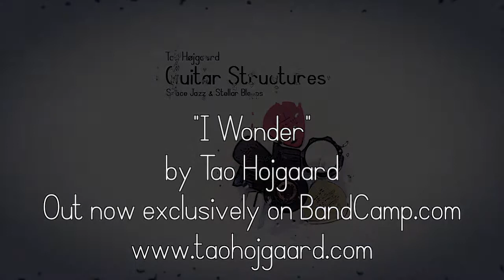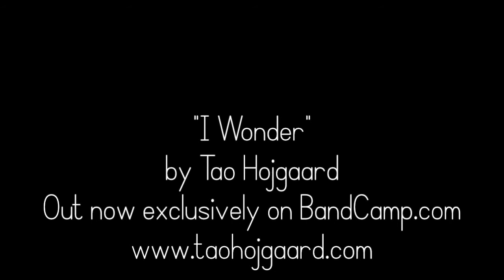I Wonder, Guitar Structures by Tao Hojgaard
In the void between electronic soundscapes and jazz you find jazz guitarist Tao Hojgaard and his latest solo guitar project "Space Jazz & Stellar bleeps"

A man, a guitar and loads of electronic devices which, each in their own manner, modulate and tweak the jazzy universe of the guitar and thereby create a new "sound" -- a sound possibly best defined as dreamy, lyrical fabulating film music -- an urban expression, sometimes pulsating, and with the ability to create images within the listener.

The visual inferno of cables, electronic machinery, flashing leds and countless knobs is in contrast to the classic look of the jazz guitar. Soundscapes, all initiated by the guitar, are created on the spot, in real time and deftly tweaked with the electronic devices. No preprogramming or prerecorded samples. An expansion of the guitar - the instrument and a showcase that "knobs tweaking" can be a very expressional instrument in its own right.

Tao cites influences including jazz guitar pioneer Jim Hall, electronic musician/composer Scott Morgan, the father of Bebop Charlie Parker, as well as a wealth of film music composers.